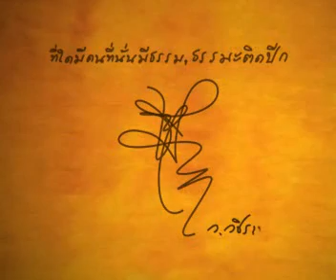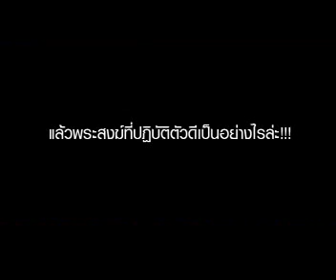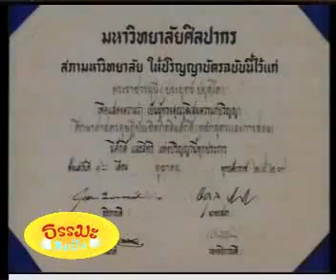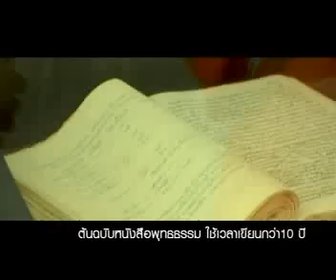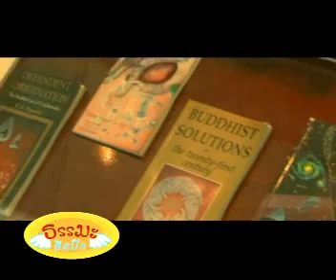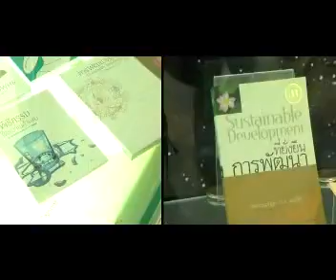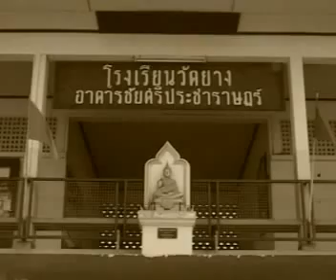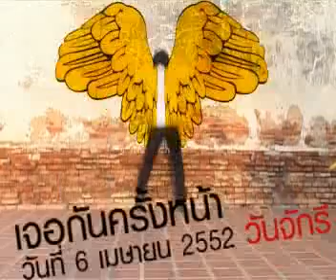รายการ "ธรรมะติดปีก" ตอน พระพรหมคุณาภรณ์ (ป.อ.ปยุตโต)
นำคลิปวีดีโอมาจากเว็บไซต์ สถาบันวิมุตตยาลัย

เป็นการนำเที่ยว พาชมบ้านเกิดท่านพระพรหมคุณาภรณ์ (ป.อ. ปยุตฺโต)
และชมผลงานการประพันธ์อันล้ำค่าของท่าน

ชื่นชมผลงานของท่าน
หนังสือ "พุทธธรรม" และเล่มอื่นๆมากมาย
ที่ได้รับการแปลไปหลายภาษา
และเป็นที่อ้างอิงของนักวิชาการจากนานาชาติ

ดำเนินรายการโดยคุณ เกียรติยศ เกียรติสูงส่ง (โจ๊ก) และท่าน ว.วชิระเมธี
พาชมผลงานและเกียรติประวัติของพระพรหมคุณาภรณ์ (นามปากกา ป.อ.ปยุตโต)
ณ วัดญาณเวศกวัน

ออกอากาศทางช่อง TPBS
วันที่ 9 กุมภาพันธ์  2552 เวลา 9.30 น.

ติดตามผลงาน งานเขียน และธรรมบรรรยายของพระพรหมคุณาภรณ์
ได้ที่วัดญาณเวศกวันค่ะ